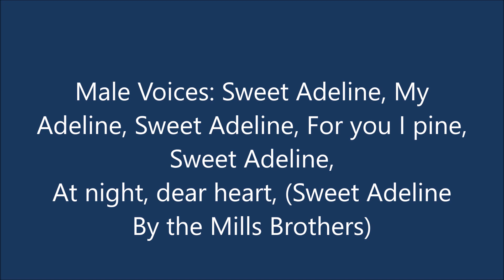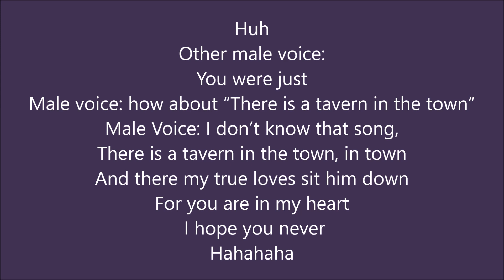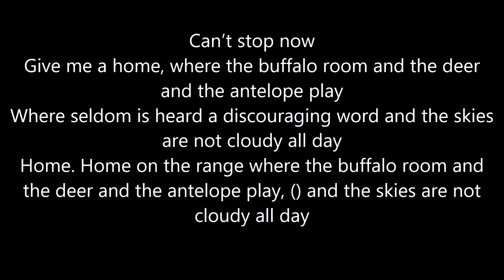489138 5 11 43 Side A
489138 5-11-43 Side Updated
A Male Voice: Go ahead. Your on the air
Male Voice: Sweet Adeline, My Adeline, Sweet Adeline,
For you I pine, Sweet Adeline, At night, dear heart,
(Sweet Adeline By the Mills Brothers)
Two male Voices: Should we try something else,: haha
Down by the old mill stream
Where I first met you,
With your eyes of blue,(they missed a few lines)
You were sixteen, my village queen,
.Jeez,  that’s a hell of a song(“Down by the Old Mill Stream" is a song written by Tell Taylor)
Huh
Other male voice: You were just Male voice: how about “There is a tavern in the town”?
I don’t know that song,
Male Voices: There is a tavern in the town, in town
 And there my true loves sit him down
For you are in my heart,
 I hope you never

 Hahahaha
Give me a home, where the buffalo room and the deer and the antelope play
Where seldom is heard a discouraging word and the skies are not cloudy all day
Home, Home on the range where the buffalo room and the deer and the antelope play, () and the skies are not cloudy all day